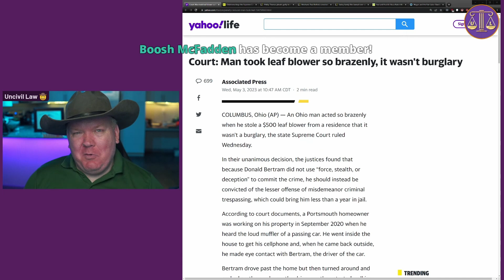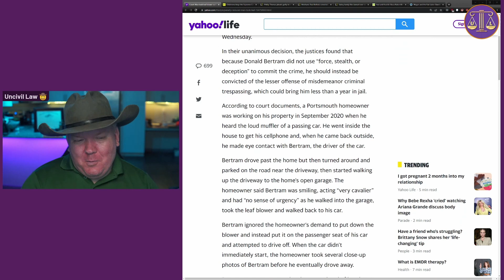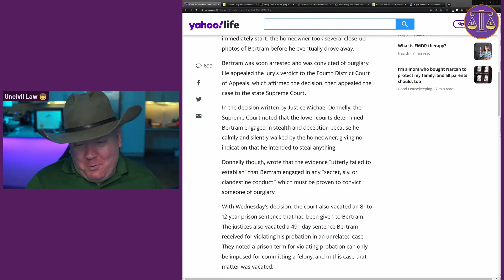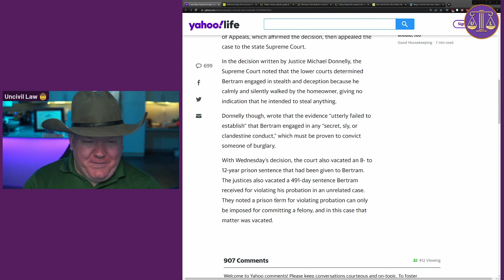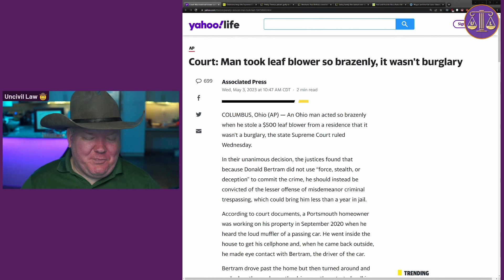Brazen Man Snatches Leaf Blower Openly